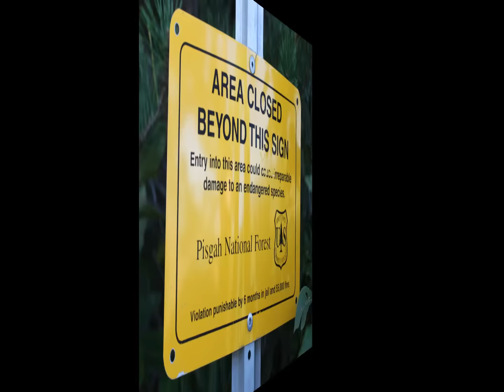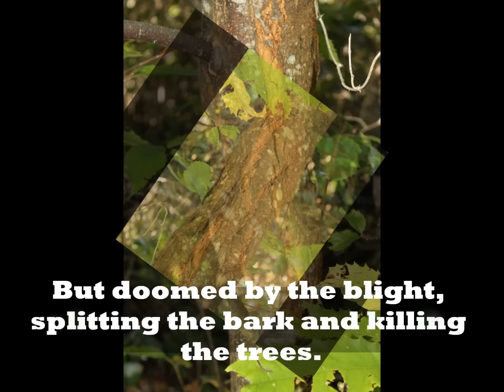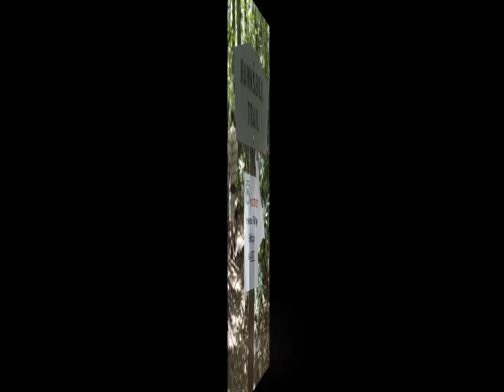Hiking Around Linville Gorge with My Son.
One late September day my son, Andy, and I decided to ride over to Linville Gorge to do some hiking. We first parked at the Table Rock lot and hiked over to the Chimneys and spent some time scrambling around the rocks and taking lots of photos. We saw a vast "kettle" of migrating hawks riding the thermals. Then we headed over to the new Hawksbill Mountain Trail to hike to the summit of that peak. Neither of us had ever been up there. The views were so nice I didn't want to leave.

Then, we drove over to see a well-known waterfall to get some photos and video. After that, alas, it was time to head back to Charlotte.